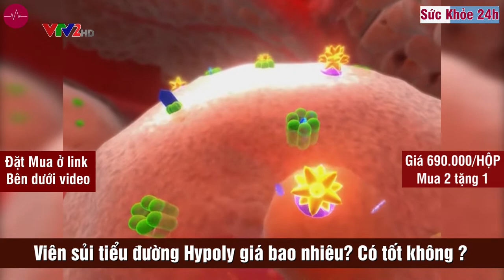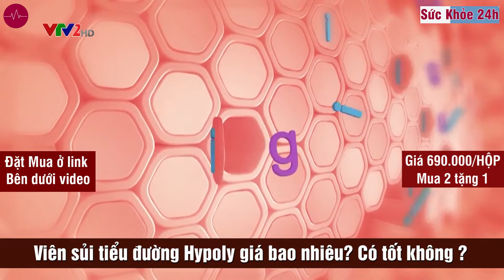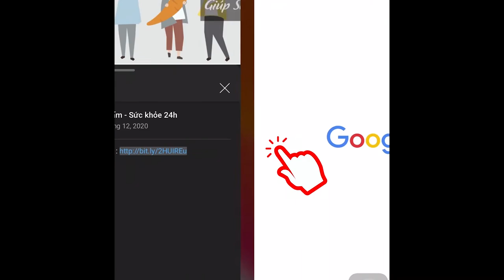Viên sủi Hypoly giá bao nhiêu? Có tốt không ? Mua ở đâu ?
Viên sủi thảo dược Hypoly - Giải pháp hiệu quả cho người bệnh đái tháo đường.
Kết hợp thành công tinh hoa y học cổ truyền và công nghệ hiện đại, viên sủi Hypoly được các chuyên gia đánh giá cao về hiệu quả hỗ trợ giảm đường huyết, giảm nguy cơ biến chứng do đái tháo đường mang lại hiệu quả nhanh hơn, đặc biệt an toàn không gây ra tác dụng phụ.

- Cao Mạch môn: Trong bệnh tiểu đường, mạch môn là thảo dược giúp phục hồi đảo Langerhans ở tụy. Nhờ vậy, cải thiện lượng insulin được tiết ra; tăng lượng dự trữ glycogen, nên làm giảm glucose trong máu.

- Cao thiên hoa phấn: Có chừng 1% chất aponozit, một hoạt chất rất tốt cho những bệnh nhân mắc tiểu đường được các nhà khoa học sử dụng nhiều những năm gần đây.

- Cao dây thìa canh: Giúp hãm vị ngọt và giúp điều chỉnh lượng đường trong máu bằng cách ngăn sự hấp thụ đường ở ruột và kích thích tuyến tụy tiết ra insulin, có công dụng ổn định đường huyết, hỗ trợ ngăn ngừa các biến chứng của bệnh tiểu đường.

- Cao hoàng kỳ: Đối với những bệnh nhân tiểu đường phải dùng thuốc lâu ngày, thận là tạng phủ liên quan cần được bảo vệ trước tiên. Hoàng kỳ có thể cải thiện chức năng thận, đặc biệt là trong giai đoạn đầu của bệnh.

- Cao tang điệp: Là lá của cây dâu tằm hay còn được gọi là Nham tang, Lá dâu. Đây là một loại dược liệu quen thuộc được dân gian sử dụng khá nhiều để bào chế thành thuốc chữa bệnh. Trong Đông y, tang diệp có vị đắng, tính hàn, được quy vào kinh Phế và Can. Loại dược liệu này có tác dụng trừ phong, thanh nhiệt, bổ can thận…

- Cao râu ngô: chứa stigmasterol và sitosterol, tốt với bệnh nhân tim mạch, cholesterol máu cao.

- Cao sinh địa: Có vị ngọt đắng, tính lạnh, có tác dụng thanh nhiệt, mát máu, lợi tiểu, hỗ trợ rất tốt cho người bệnh lý tiểu đường.

Hypoly là một trong số ít những sản phẩm hỗ trợ bệnh nhân tiểu đường điều chế dạng viên sủi tiện lợi và hiện đại. Sản phẩm được pha với nước để uống trực tiếp, nên có tính thẩm thấu dễ dàng, lưu thông trong máu rồi đến các cơ quan khác nhau. Khi bắt gặp các tế bào bị tổn thương chúng sẽ tiếp cận, từ đó sửa chữa, ổn định lại các liên kết hóa học đã bị phá vỡ trước đó, hỗ trợ cải thiện tình trạng bệnh. Từ đây người bệnh tiểu đường yên tâm khi có một biện pháp khoa học cải thiện tình trạng bệnh của mình.

- Giai đoạn 1: Từ 7 - 14 ngày, các dưỡng chất quý bắt đầu thẩm thấu vào cơ địa, giúp cho cơ thể hấp thụ và các tế bào mới được sản sinh.

- Giai đoạn 2: Từ 15 đến 45 ngày tiếp theo, là giai đoạn các thành phần phát huy công dụng rõ rệt nhất. Người bệnh sẽ thấy sức khỏe cải thiện rõ rệt, không còn các triệu chứng khó chịu: mệt mỏi, mắt mờ, tiểu đêm…, chỉ số đường huyết giảm dần.

- Giai đoạn 3: Từ 45 đến 60 ngày sau khi sử dụng đều đặn theo hướng dẫn của bác sĩ, đồng thời kết hợp chế độ ăn uống sinh hoạt, đường huyết sẽ ở mức cân bằng và ổn định.

Sản phẩm đã được Bộ Y Tế kiểm duyệt và cấp phép lưu hành trên toàn quốc
ĐẶT MUA NGAY
Giá 690.000VNĐ/Hộp
Mua 2 hộp  tặng 1 hộp /Mua 3 hộp tặng 2 hộp